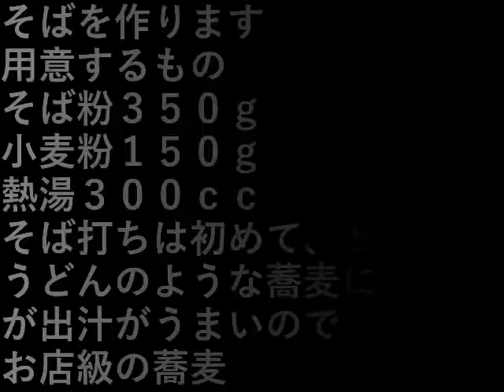そば作り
そばを作ります。

そば粉３５０ｇ
小麦粉１５０ｇ
熱湯３００ｃｃ

そば打ちは初めて、ど素人

うどんのような蕎麦になったが
出汁がうまいのでお店級の蕎麦

設備屋の適当田舎暮らし